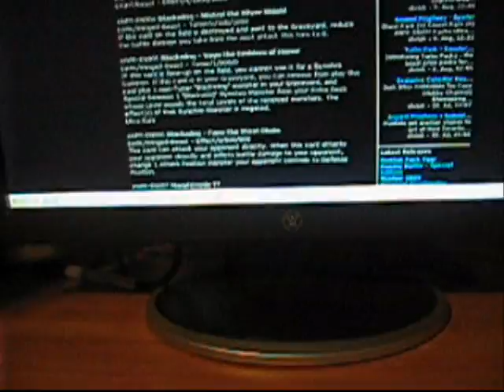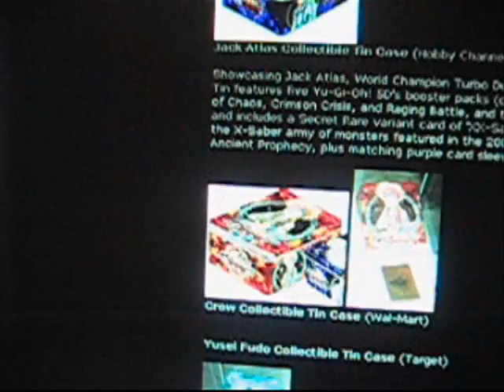Yu Gi Oh! News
Thanks for making it an Ultra, Konami (sarcasm)